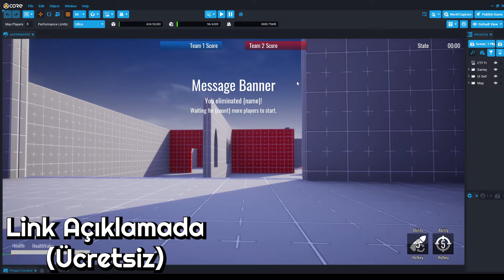SADECE BAĞIRTAN PERKLER #7 | DEAD BY DAYLIGHT TÜRKÇE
Sadece serimizde Bağırtma konsepti ile oynuyoruz. Sırada ki videolarda varsa fikirleriniz yorumlarda sizlerden bekliyor olacağım. Örneğin; Sadece İnfo Perkleri , Sadece 1 Palet Kullanma , Sadece Pencere gibi gibi...

00:00 Başlangıç
00:23 CORE (Sponsor)
02:07 Eklenti Ve Avantajlar
03:57 1.Maç (Okul)
12:35 2.Maç (Yine Okul)
23:18 Kapanış Ve Outro

Dead By Daylight Türkçe arayanlar için, Dead By Daylight gameplay videoları hazırlıyorum. Bunlarla beraber Dead By Daylight funny moments ve dbd new killer olarak her yeni gelen katil için çeşitli oyunlar sunuyorum.

Bu ve daha fazlasını canlı canlı izlemek için aşağıya linklerimi bırakıyorum.
Son olarakta videoyu beğendiyseniz bir like atarsanız çok sevinirim.

Diğer Video Serilerim 👀